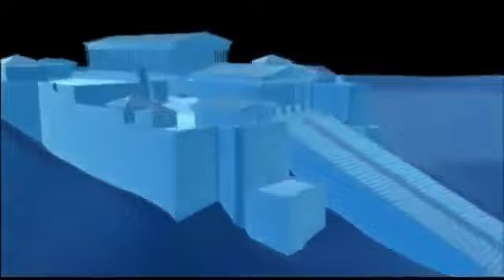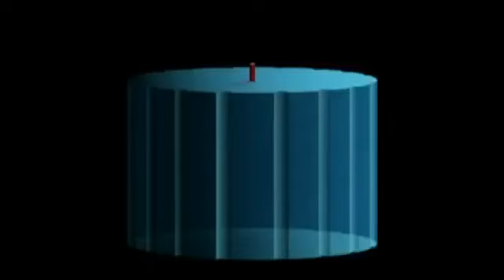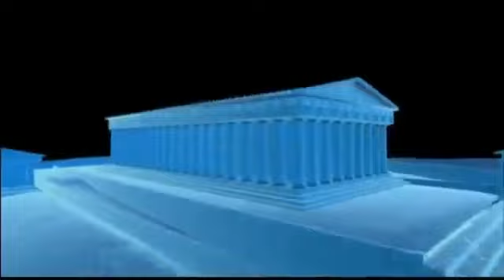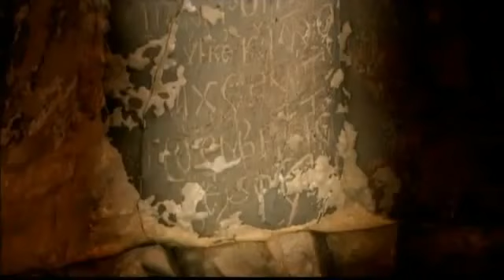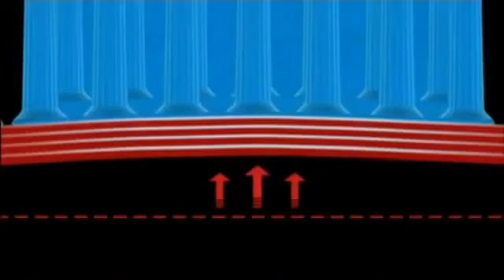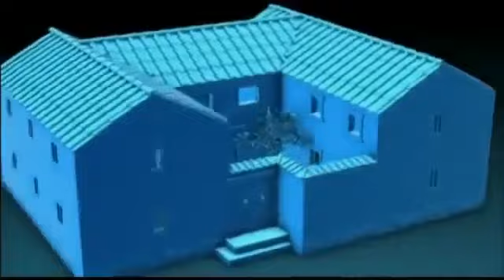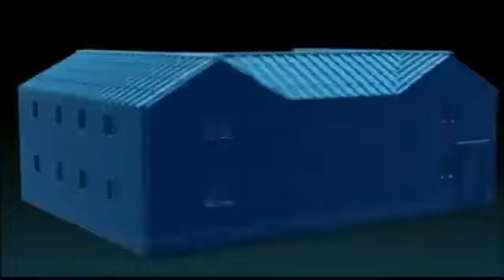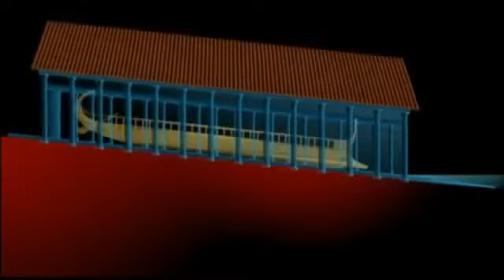Athens - Wonder of the Classical World@greek-myths-tales-of-travelling-heroes@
@Ancient Athens  - Wonder of the Classical World@greek-myths-tales-of-travelling-heroes@@Ancient Athens  - Wonder of the Classical World@greek-myths-tales-of-travelling-heroes@@Ancient Athens  - Wonder of the Classical World@greek-myths-tales-of-travelling-heroes@Website Se paise Lakhon kamae per Duniya kamae bhi rahi hai Dhyan se dekhna aur एक-एक topic Se Dekha Gaya Hai Wapas Jarur se dekhna like Karen share Karen comment Karen aur aap bhi Kamana Chahte Hain fir se linkedin app Website  se do bio Mein Ling Diya Hai jaldi se comment Mein batana
100% DOWNLOAD FREE Video Course with master RESELL rights “Mobile Responsive Websites” is here to give you new techniques for beginners as well as for experienced to make real money online
Video link :ep 9

My YouTube channel movie upload channel new movie upload  movie section, we are going to have discussions about movies that we already saw.  Very thank you For